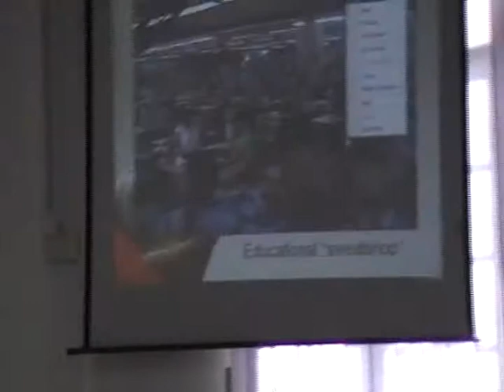Kerjasama Erat IPT Memacu Sektor Pendidikan Negara - Part 04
Ceramah Pemantapan Kakitangan KIST oleh Tan Sri Datuk Dr. Dzulkifli Abdul Razak Naib Canselor Universiti Sains Malaysia